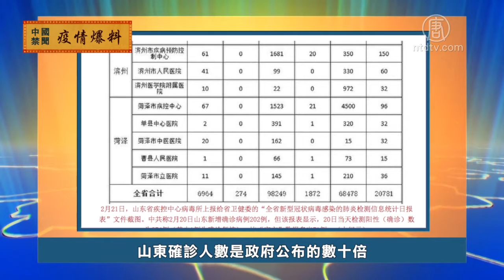2月25日疫情爆料【中国禁闻】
山东确诊人数是政府公布的数十倍

2月25号，大纪元披露他们获得的山东省卫健委内部文件，内容显示，山东新冠肺炎确诊人数比当局公布的人数多出几倍到几十倍。大纪元制作的对比图表显示，2月8号到22号之间，山东省各医疗机构上报卫健委的新冠肺炎核酸检测阳性数，是政府发布数据的1.36倍到52倍。

北京西城区疫情严重 出现「新冠走廊」

新冠肺炎疫情正在北京蔓延，有网友根据公开信息绘制了「新冠地图」，说北京确诊和疑似病例大多是散点式分布，但在西城区出现了密集式分布的「新冠走廊」，这条「走廊」的起点是月坛街道复兴门外大街的复兴医院，中间横穿三里河整个大片区，包括月坛南街的果多美、月坛北街8号，到展览路街道的南营房小区，最终达到终点北大人民医院。

武汉西马路养老院120老人全感染

2月24号，有网友爆料说，武汉西马路养老院的120个老人全部感染了新冠病毒，当天有十几辆救护车到场，把他们拖走。据说，最近武汉多家养老院都爆发集体感染，众多住院老人死亡。

武汉城管拦截四川捐赠蔬菜

2月25号，一辆四川运送捐赠蔬菜的大卡车，在武汉遭城管拦截。网友上传的视频显示，武汉城管的两辆车一前一后拦住大卡车，一名城管人员不停地往城管车的后备箱装蔬菜。网友谴责说，这是抢劫。